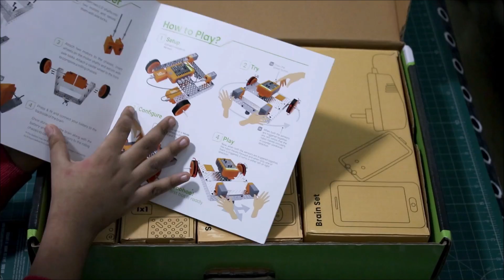Avishkaar Robotics Starter Kit Unboxing and Review - Best Robotics Kit in India for Beginners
Avishkaar Robotics Super Starter kit with 100+ Projects. Perfect for 8+Year-olds. Build Autonomous Robots While Having Fun and Learning How to Code. Package Includes 35+ metal parts, motors, Sensors (IR, Touch & sound), Gears, Nuts & bolts, tools, control panel, rechargeable battery and charging adaptor.

1. Avishkaar Robotics Starter Kit
2. Avishkaar LITE E-Series kit
3. Avishkaar FULL E-Series kit

We use the following items for making our videos:
1. Camera
2. Tripod
3. Mic
4. Lights